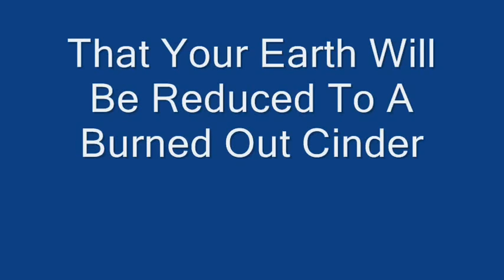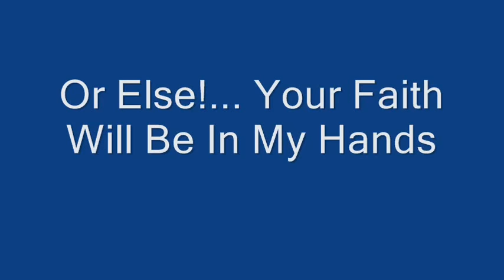Custom Asteroid Hitting Planet Earth by: rkttkr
I've been wanting to do this for some time now. All I've ever seen were the CGI method, or some other media used in the movies, TV, or computer created version. I wanted more- a exploding planet Earth that I can really touch.  It's not a big deal, but something that's been on my mind to make one day. Also comment on the custom, and please no harsh comments about how, or if Earth will end. It's only a custom art project folks so sleep well.